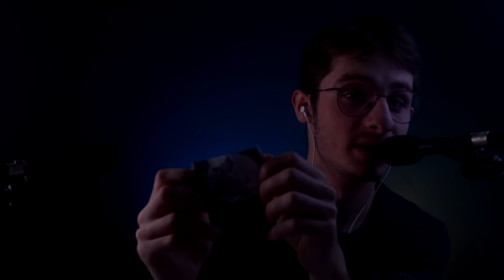ASMR 3H Sensibilité MAX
J'espère que tu as pu t'endormir ^^

Voici la liste de mon matériel :

- Lumix g80
- Trépied K&F Concept TM2324

Et enfin en dernier, j'aimerais vous parler de mon rêve de vivre de l'ASMR... Est-ce que ce rêve va se réaliser ? J'en ai l'intime conviction ! Donc si vous souhaitez m'aider, n'hésitez pas à partager ! :D

Bonne nuit à toutes et à tous